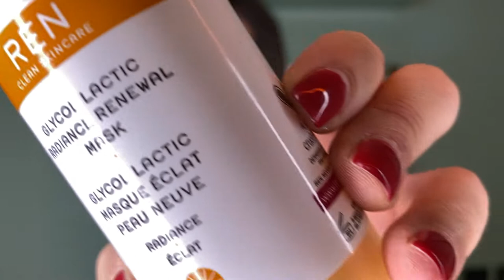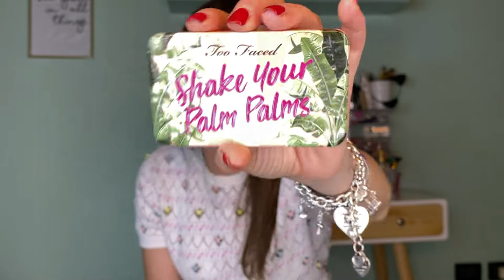PREFERITI GIUGNO RosaCaggiano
OGGI VI PARLO DEI PRODOTTI PREFERITI DEL MESE DI GIUGNO:

- TONICO RODIAL VIT C
- MASCHERE REN

♡ Rosa